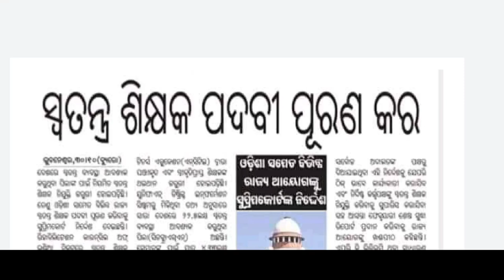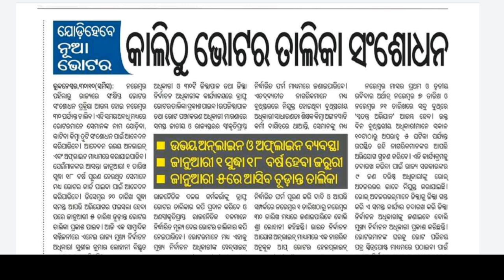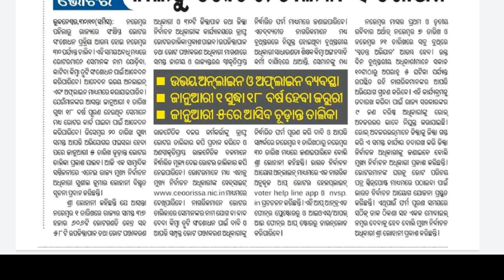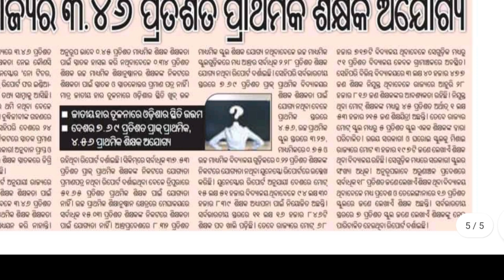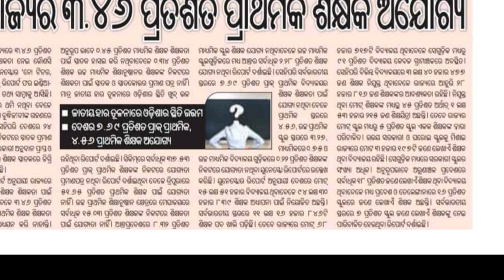ପୂରଣ ହେବ ସ୍ୱତନ୍ତ୍ର ଶିକ୍ଷକ ପଦବୀ /ଶିକ୍ଷକ ପଦବୀ ପୂରଣ ନକରିବାକୁ ଯୋଜନା /ଅନେକ ଶିକ୍ଷକଙ୍କ ପାଖରେ ନାହିଁ ଯୋଗ୍ୟତା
NISHTHA is a capacity building programme for "Improving Quality of School Education through Integrated Teacher Training". It aims to build competencies among all the teachers and school principals at the elementary stage. NISHTHA is the world's largest teachers' training programme of its kind.

key terms:
DIKSHA AAP
DIKSHA AAP TRAINING
Online training on DIKSHA AAP
online training in DIKSHA AAP
how to enroll in DIKSHA AAP
how to register in DIKSHA AAP
DIKSHA aap training in odia
information about DIKSHA AAP TRAINING
primary teacher training in DIKSHA aap
how to use DIKSHA aap
online training on DIKSHA platform
NISHTHA
NISHTHA TRAINING
NISHTHA TRAINING FOR TEACHERS
NISHTHA TRAINING NOTES
NISHTHA TRAINING SUMMARY
NISHTHA TRAINING MODULE 1 NOTES
MODULE 1 NOTES
NISHTHA MODULE NOTES
NISHTHA NOTES MODULE1
STUDY SURU